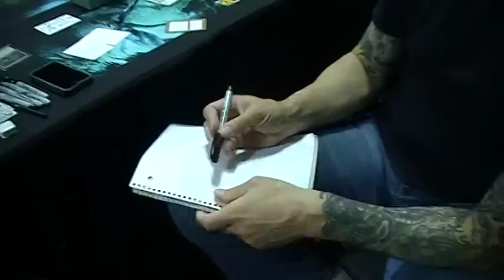RK Post Interview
2012 Nor Cal Magic World Cup Qualifier.
June 9th, 2012
Oakland Convention Center

I meet up with RK Post at the Oakland Convention Center during the World Cup Qualifier event. Thankfully nothing went wrong along the way.

I ask about everything else that no one in their right mind would bother to ask.

Special Thanks to RK Post for his time.